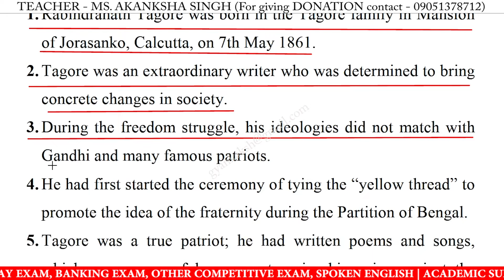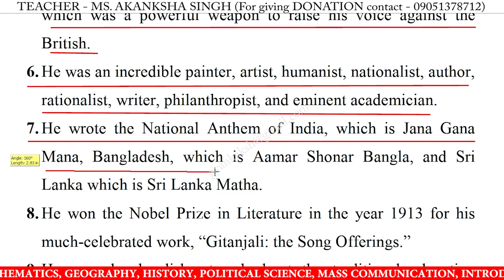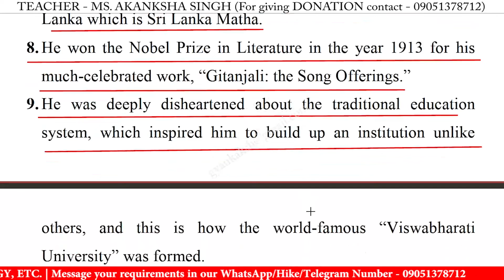10 Lines on rabindranath tagore in english | rabindranath tagore 10 lines essay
10 Lines on rabindranath tagore in english | rabindranath tagore 10 lines essay | few lines on rabindranath tagore in english writing | rabindranath tagore speech in english 10 lines

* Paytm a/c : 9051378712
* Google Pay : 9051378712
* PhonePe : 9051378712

10 lines on rabindranath tagore,
10 lines on rabindranath tagore essay,
10 lines on rabindranath tagore in english,
10 lines on rabindranath tagore,
rabindranath tagore 10 lines essay,
rabindranath tagore 10 lines in english,
rabindranath tagore 10 lines,
rabindranath tagore essay in english 10 lines,
rabindranath tagore speech in english,
10 lines on rabindranath tagore for class 1,
10 lines on rabindranath tagore for class 3,
10 lines on rabindranath tagore for class 5,
10 lines on rabindranath tagore for class 4,
few lines on rabindranath tagore,
few lines on rabindranath tagore in english